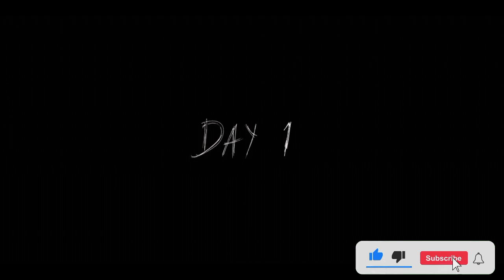Granny Elsa Chapter Two Boat Escape Full Gameplay